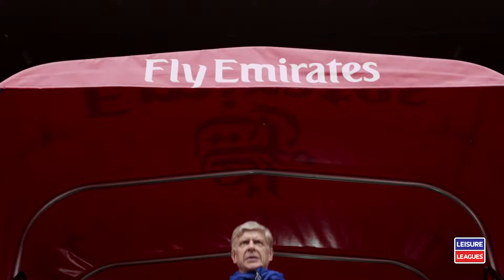Arsene Wenger sings 'Sorry' | Leisure Leagues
Arsene Wenger publicly apologises for his poor performances by singing Justin Bieber's 'sorry' to fans.

To be in with a chance of winning some great prizes for your team and having your game filmed by our Film crew, just simply: